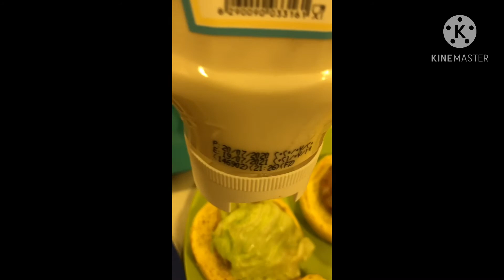Saturday Lunch, Chicken Burger..